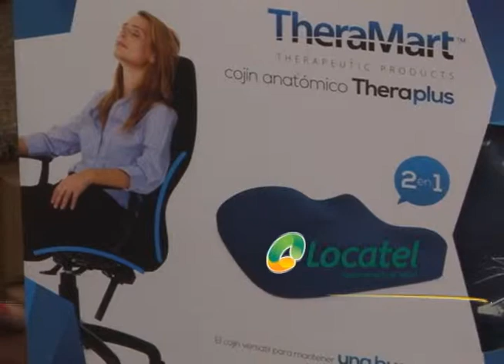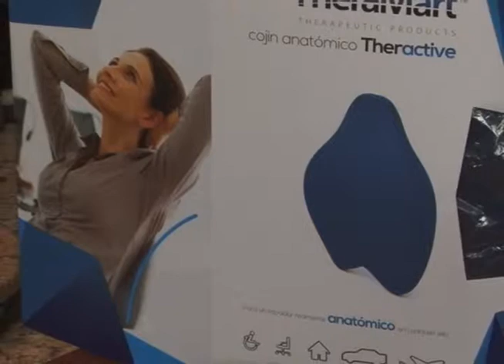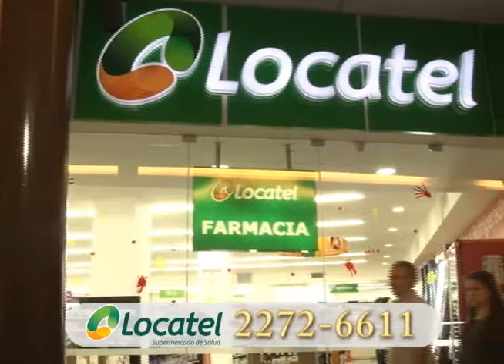locatel cojines TheraMart